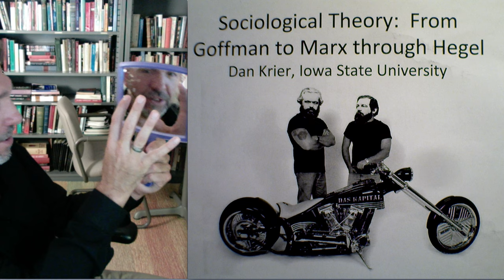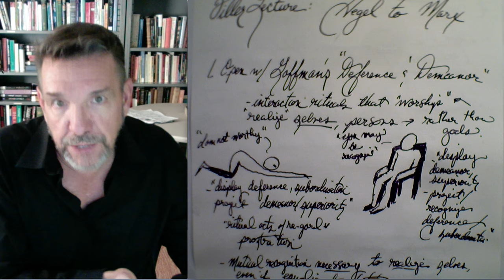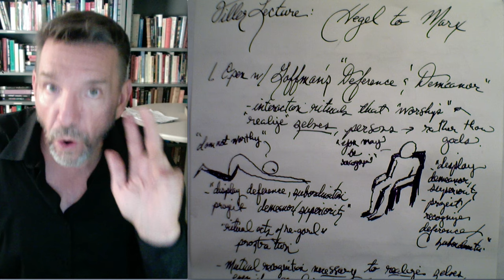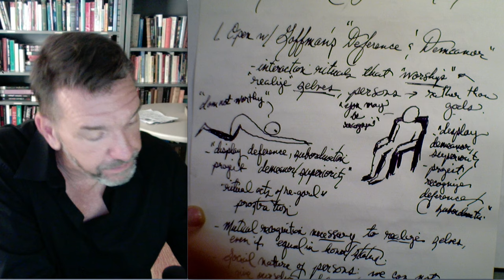Sociological Theory: From Goffman to Marx through Hegel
Goffman's essay on the interaction rituals of deference and demeanor serves as an entry point into Marx's sociology.  In part 1 of this lecture, Goffman's account of the mutual recognition of hierarchical selves is presented as a rough-draft of Hegel's dialectic of master and slave (described in the next video).  In part 2, the distinction between ideal social values and economic value is explored through the example of the tribal peoples of Tierra del Fuego.